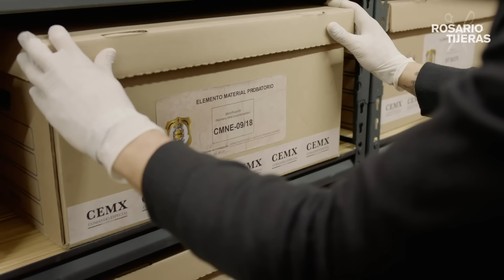Antonio elabora un plan de escape | Capítulo 3 | Temporada 2 | Rosario Tijeras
León comienza la cacería de Rosario. Mientras, Antonio elabora un plan para escapar de sus captores. Sin embargo, las cosas no resultan como esperaba.

Para más contenido como este, visita nuestro canal de Sony One Novelas en Samsung TV Plus.

Rosario Tijeras:
Rosario es una joven estudiante que por azares del destino se vuelve sicaria para León «El Güero» Arteaga junto con sus hermanos. Todo desde que fue violada por unos delincuentes de su barrio y su mejor amiga fue asesinada. En su primera venganza, Rosario cita a Cacho su principal agresor para seducirlo y finalmente apuñalarlo en los genitales, ganando así su apodo de Rosario Tijeras.

Después, Rosario asesina a Gonzalo González «El General», después de que este asesinara a su mejor amiga. Para Rosario, «Amar es más difícil que matar», ya que se verá involucrada en un triángulo amoroso entre Emilio y Antonio provocando así una rivalidad entre estos dos amigos.